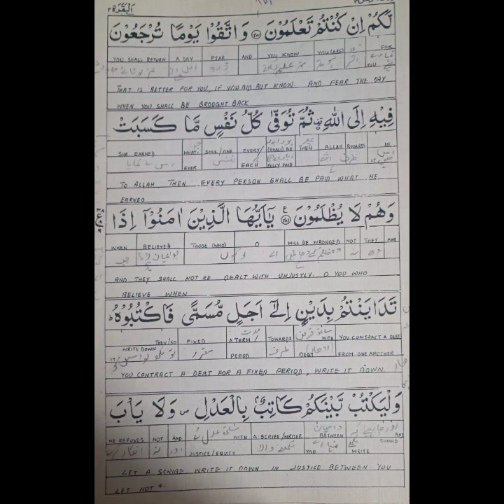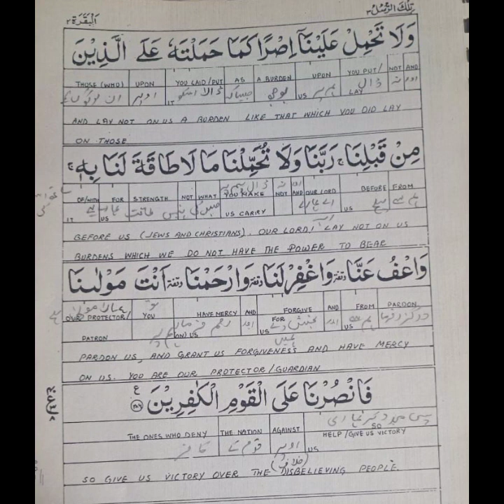Al-HADI HIFZLesson: *42* Surah Al BaqraParah *3* Ayah: *281 to 287* Word to word translation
By: Ustazah Farheen Bina